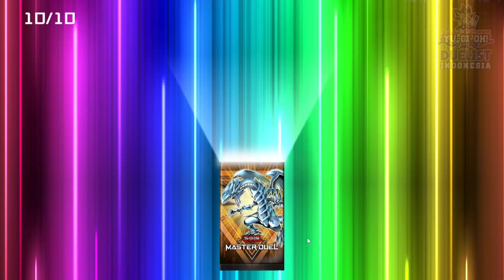MARI GACHA!! 200 LEGACY PACK OPENING YU-GI-OH! MASTER DUEL!!!